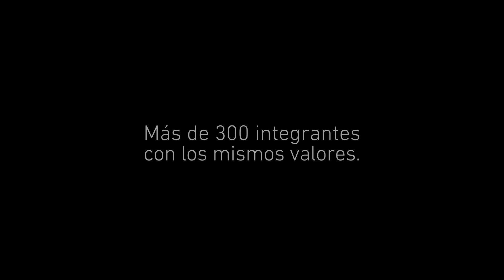Feliz 2018 - Posadas, Posadas & Vecino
Compartimos el mismo espíritu de trabajo, pero sobre todas las cosas, compartimos los mismos valores. ¡Feliz 2018! Les desea toda la familia de Posadas, Posadas & Vecino